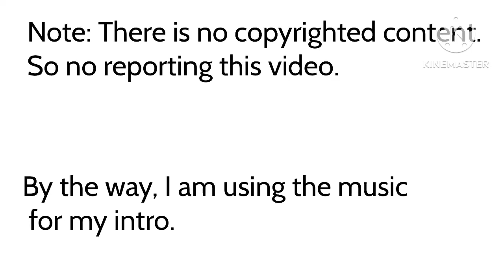MGG: Markus misbehaves at Target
Sorry it has been over 2 months since I uploaded this series, but anyways I’m back!